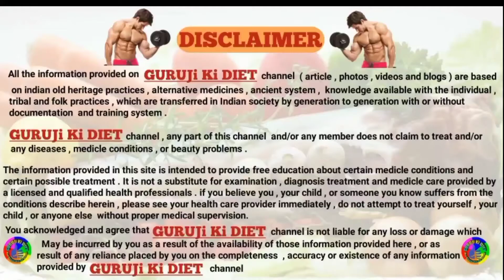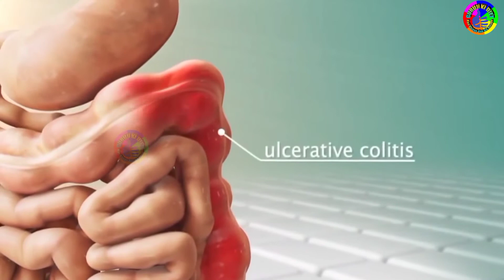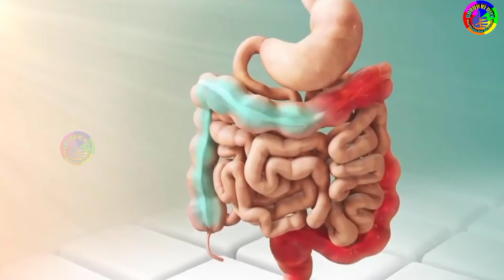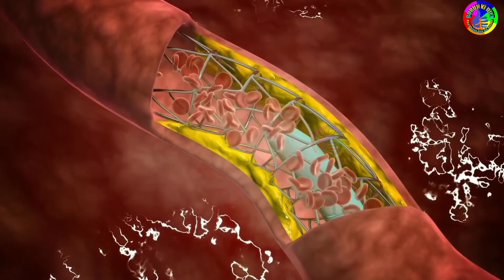बॉडी बनाने वाला सबसे ताकतवर जूस / Body kaise banaye / GURUJi Ki DIET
बॉडी बनाने वाला सबसे ताकतवर जूस / Body kaise banaye / ताकत बढ़ाने वाला जूस / juice for bodybuilding / protein juice for bodybuilding / सबसे ताकतवर जूस / sabse takatwar juice konsa hota hai / guruji ki diet

तुरन्त Energy के लिए पीएं ये जूस आपकी Body में

sexual stamina इतना बढ़ जाएगा की

bodybuilding juice